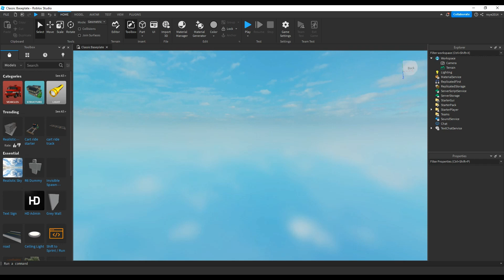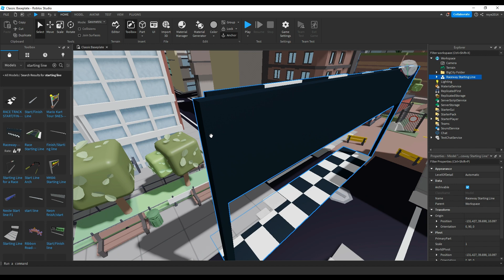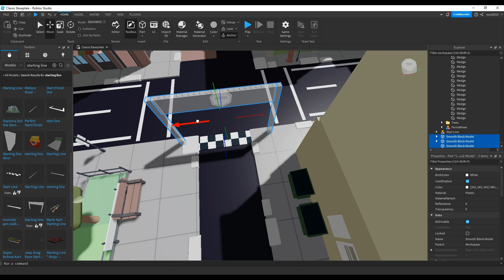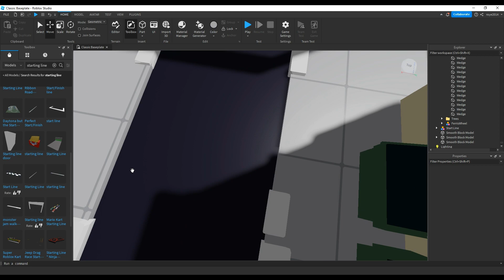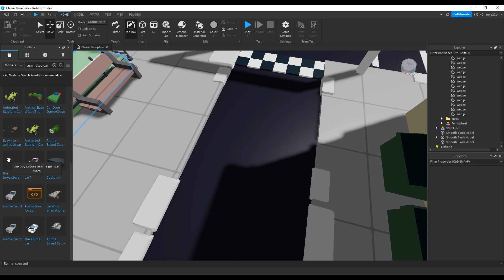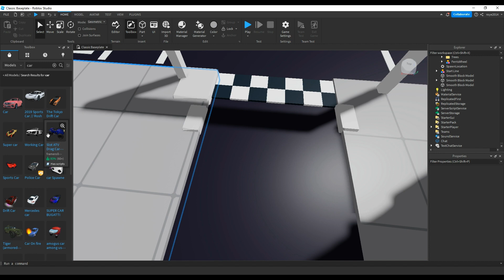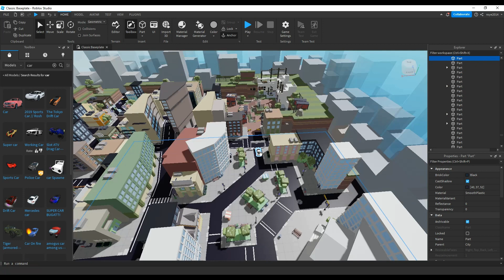Roblox Studio - Creating my first racing game (devlog 1)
My first racing game imagine it in the future. maybe.